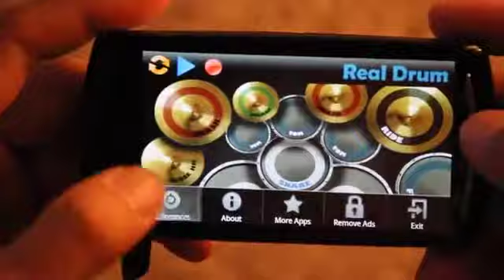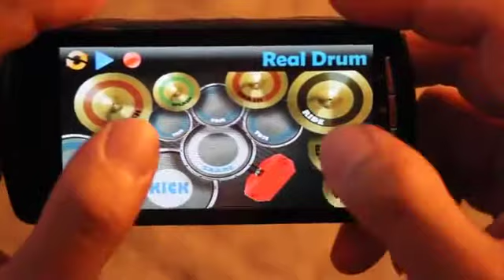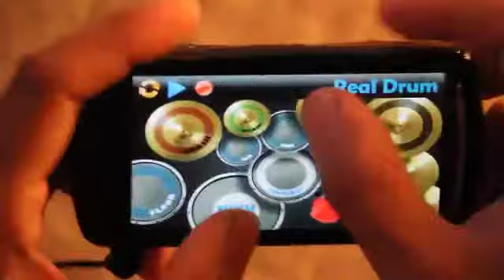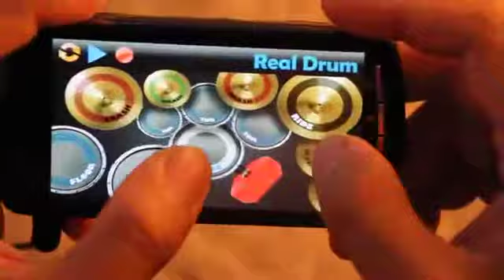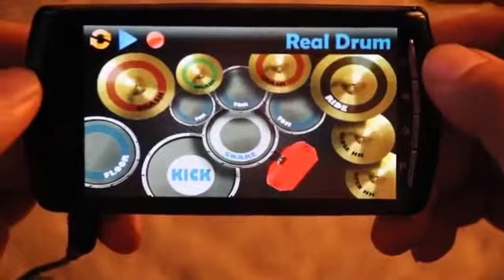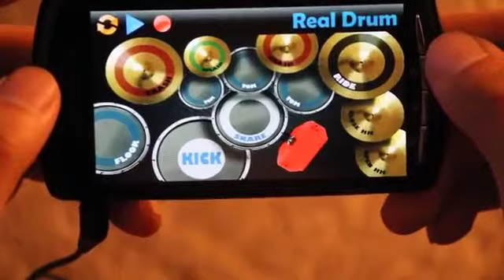Metallica - Nothing else matter ( Real drum app cover by viper)